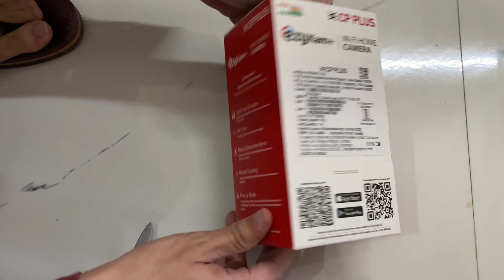CP PLUS Security Camera review | CP PLUS Security Camera Only 2000 me